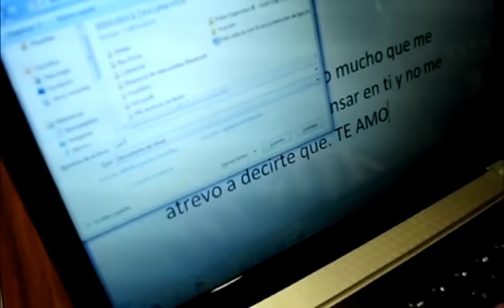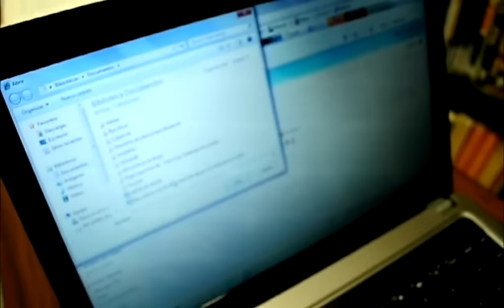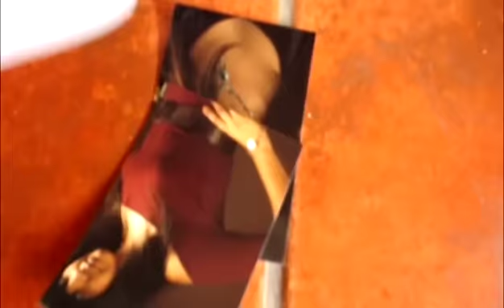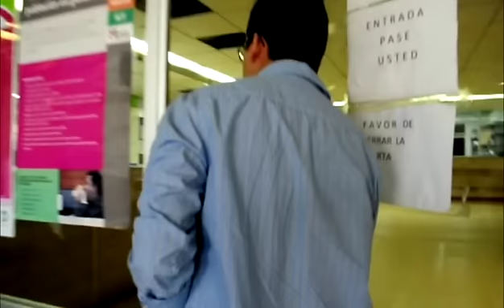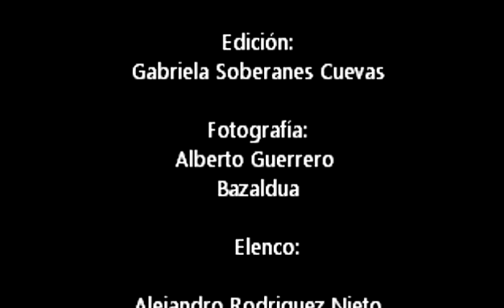Chiskis films - "Incomunicados"